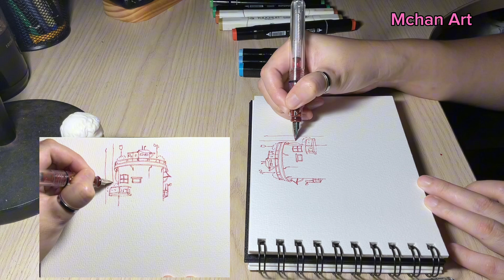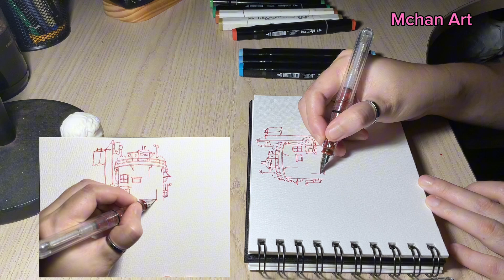Draw with me - Day 182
I'm so happy to see the progress after finishing 100 days challenge on Urban Sketching, so that i will continue to do urban sketching even when we have reached the day 100th.

Following along with me to see a self-taught artist can performance a good urban sketching from zero to perfect. With a liner, watercolor and cheap markers, I'll unveil the secrets (and mistakes) behind creating an urban sketch!

© Bản quyền thuộc về Mchan Art
© Copyright by Mchan Art ☞ Do not Reup